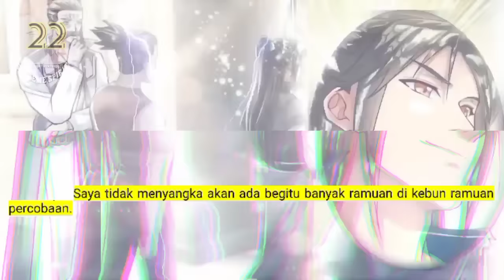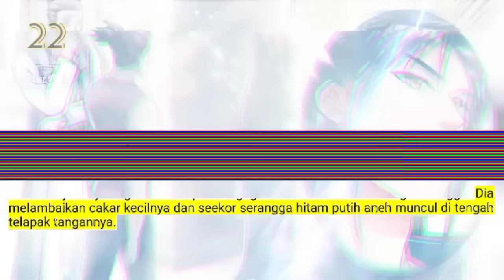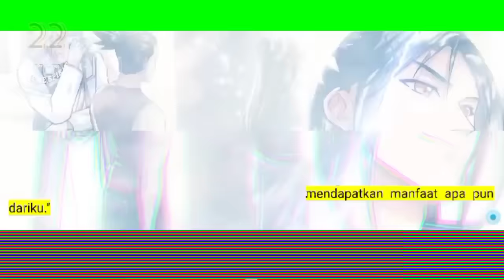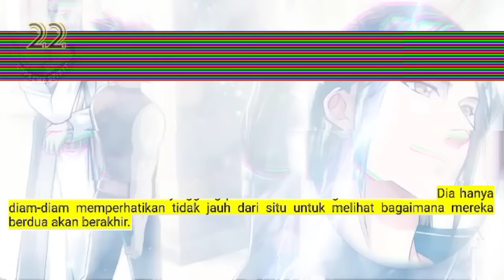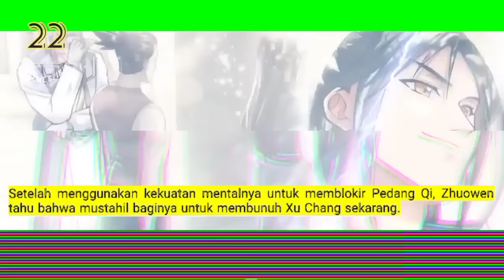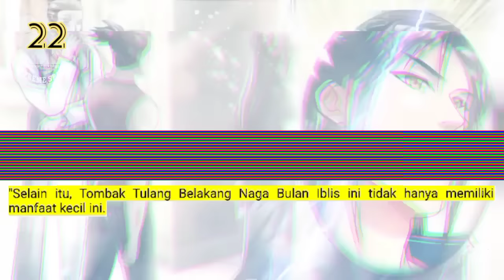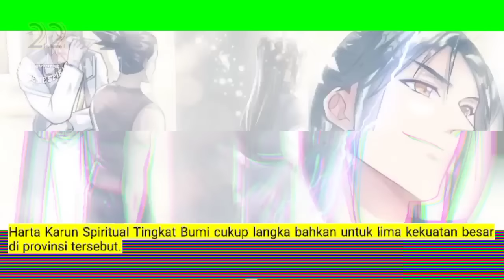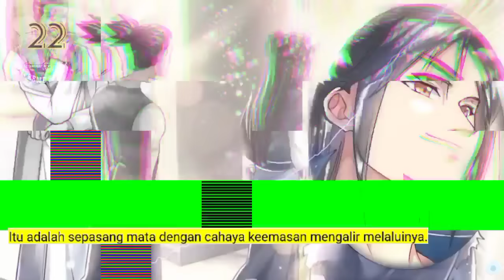Peleburan Semangat Tertinggi season 22